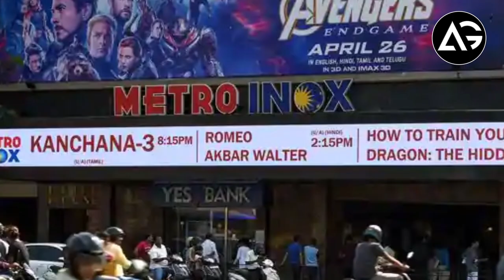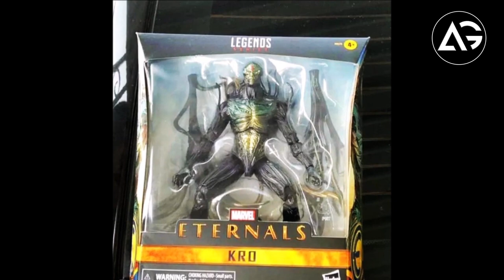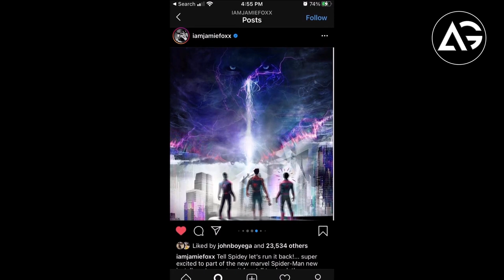The Batman Get New Release Dates AG Media News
1 LIKE = More Motivation!

**Channel Description **